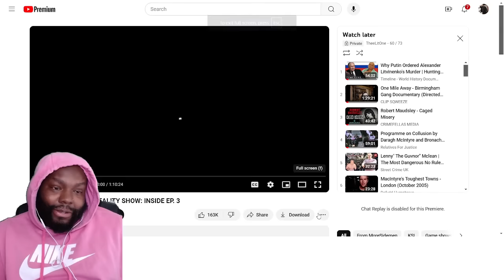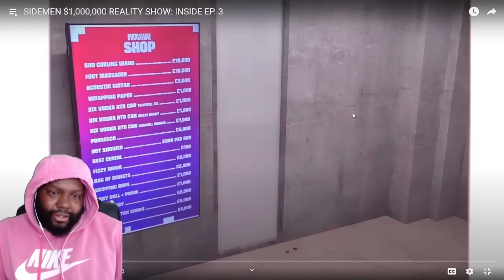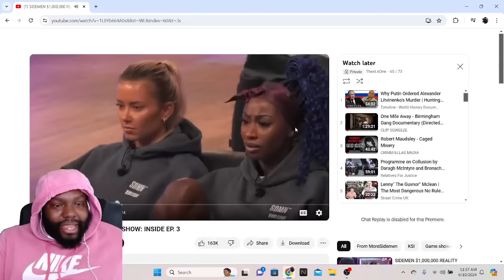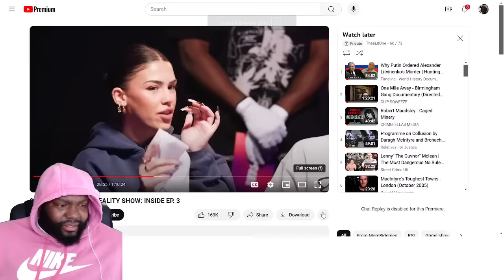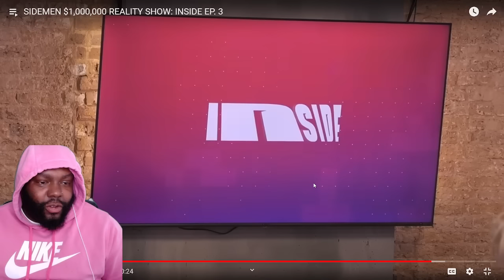CHICAGO DUDES REACTION TO SIDEMEN $1,000,000 REALITY SHOW: INSIDE EP. 3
CHICAGO DUDES REACTION TO SIDEMEN $1000000 REALITY SHOW: INSIDE EP 3